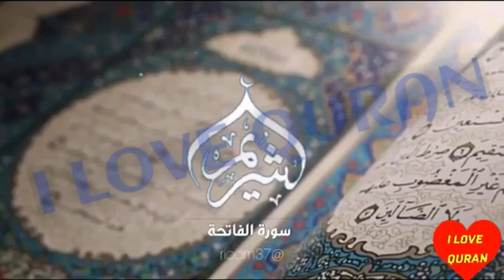Sheikh Saud Al Shuraim || Very Emotional Voice